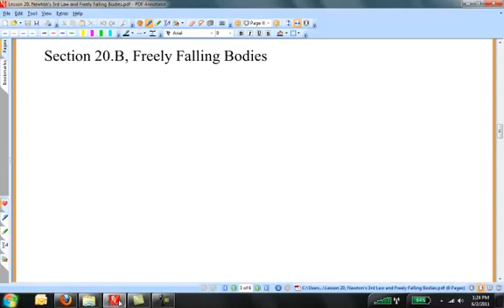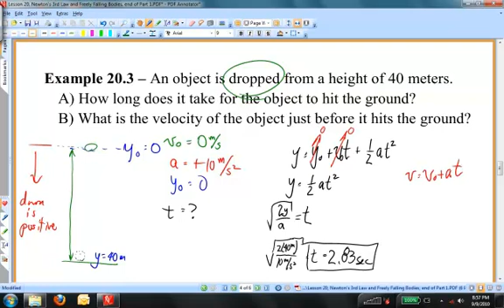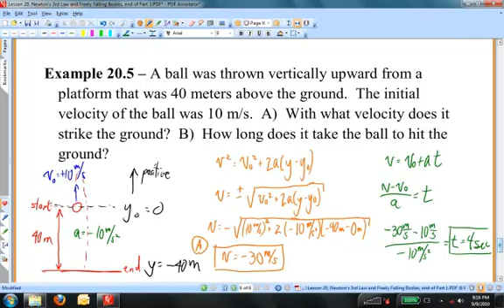Lesson 20, Newton's 3rd Law and Freely Falling Bodies, Part 2.mp4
Lesson 20, Newton's 3rd Law and Freely Falling Bodies, addresses identifying action-reaction pairs of forces and objects in free-fall motion. Complex free-body diagrams are examined with special attention given to using subscripts to assist in spotting the pairs. In the Free-Fall Motion section, vertically moving objects are studied using equations of motion under constant acceleration. Particular attention is given to choosing the positive direction in coordinate systems.